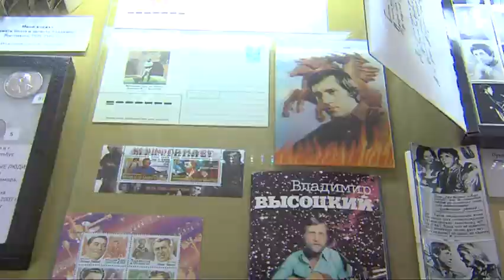Личные вещи Высоцкого в Х-М